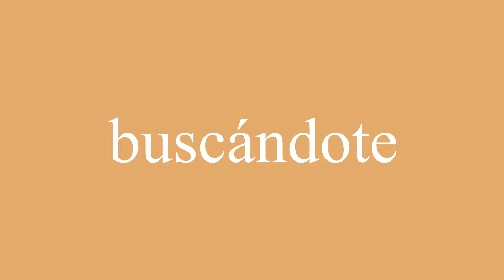Cómo se dice buscándote en inglés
¿Cómo se dice correctamente buscándote en inglés? Escuche con nosotros.
¿Cuál es la traducción correcta de la palabra buscándote del español al inglés? Habla como los americanos. Además, ¿cómo escribir correctamente la palabra looking for you?

¡Gracias!